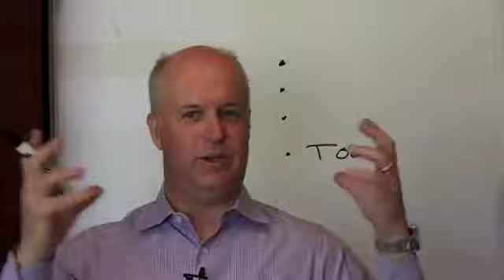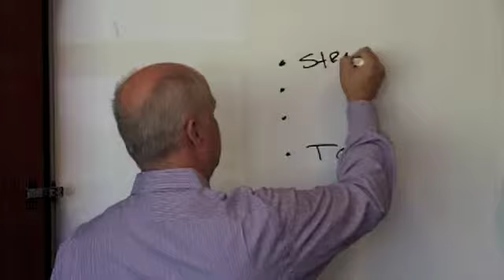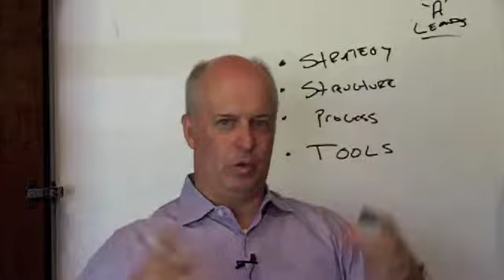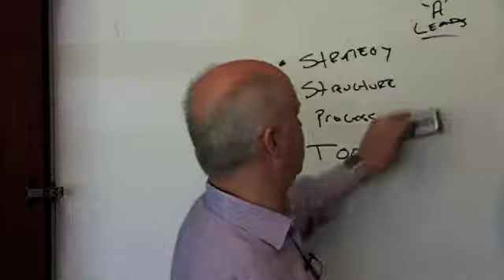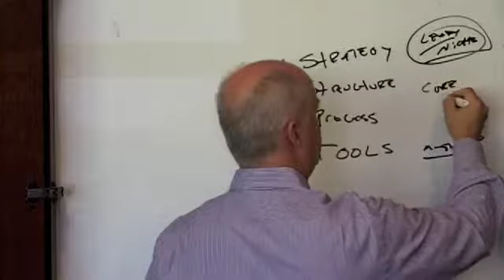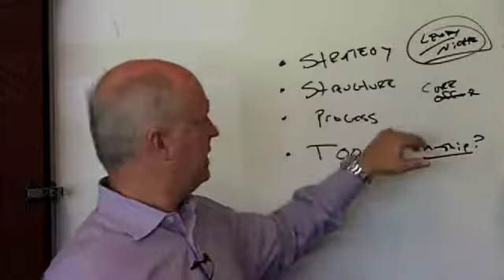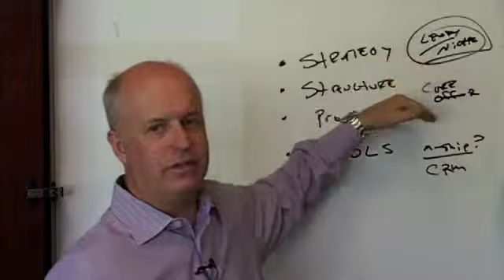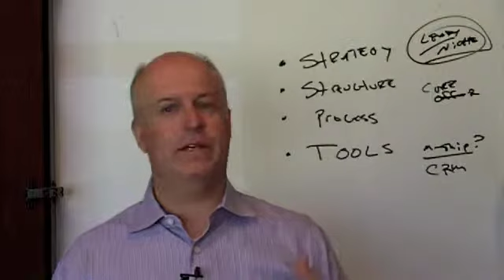8FigureBusiness - The Problem with Tools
8FigureBusiness - Tools